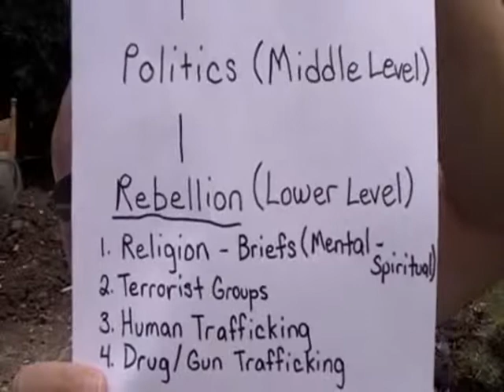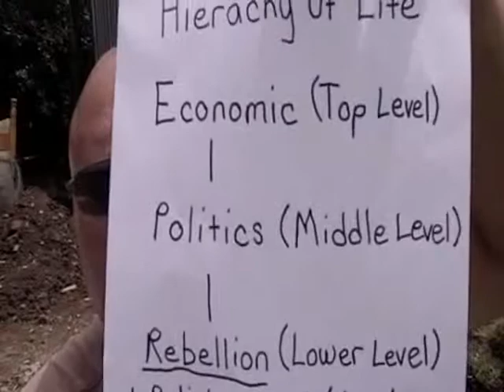Compare Al-Shabaab With Other Terrorist Groups.mp4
After failed attempts to bomb something, the Militant Group Al-Shabaab are just like other terrorist groups who want control but are there any comparison with the others?